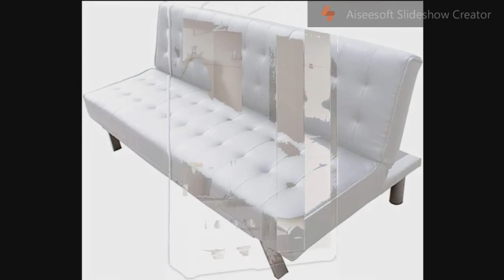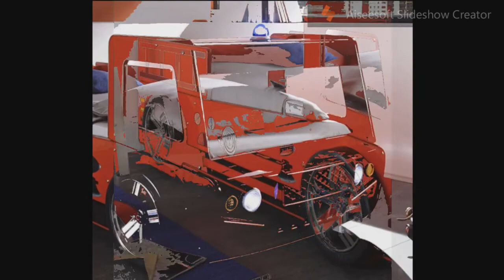Avanti Trendstore - Catalogo Armadi Letti Divani - Recensione e Opinioni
Avanti Trendstore ha un catalogo di arredi molto ampio, recensioni ed opinioni dei clienti assolutamente positive, in linea con i servizi ed i prodotti offerti, letti, armadi, sedie, divani, poltrone e molti altri mobili e complementi arredo.
Con le proposte arredo Avanti Trendstore, arredare casa online è facile, conveniente, sicuro, veloce e divertente.  Avantishop offre il meglio dell'arredamento per la casa in termini di funzionalità ad un'ottimo rapporto qualità/prezzo: divani e poltrone per tutta la zona giorno, salotto e soggiorno, letti singoli, alla francese e matrimoniali, armadi ad ante scorrevoli e a battente per la camera da letto, letti a castello e scrivanie per bambini, adatte alla cameretta dei più piccoli, consolles, mobiletti, specchi e guardaroba per realizzare un ingresso bello ed accogliente, cucine complete, tavoli e sedie per i pranzi in famiglia e con gli amici in cucina, sala da pranzo o d'estate in giardino, senza dimenticare tutti i complementi arredo quali librerie, vetrine, appendiabiti, lampade e molto altro per completare ed abbellire casa.
Oggi arredare casa on line è facile, conveniente, sciuro, veloce e divertente.
Avanti non è solo un marchio, ma anche una filosofia. Avanti è il punto di riferimento on line dell'arredamento, è sinonimo di rapidità in ogni aspetto,  infatti "arredare senza aspettare" non è solo un claim ma un dato di fatto. Tutti i mobili infatti hanno disponibilità immediata e sono in pronta consegna. Ogni acquisto viene spedito con cura, entro 24/48 ore dall'ordine (giorni lavorativi) e se non ti soddisfa puoi restituire i prodotti entro 14 giorni.
Nei punti vendita e sullo shop online non troverai mai nulla che non potrai portare subito a casa.
La scelta dei mobili, è curata da specialisti del settore, che partecipano alle fiere e ai mercati di tutto il mondo. Sensibilità e gusto sono le caratteristiche che contraddistinguono i professionisti, sempre a caccia di nuove tendenze, design alla moda e idee originali, senza trascurare mai il prezzo, che deve garantire sempre il miglior rapporto rispetto alla qualità offerta.
Arredamento online offerte e sottocosto. Ogni giorno mobili e complementi d'arredo scontati, ora puoi risparmiare anche sull'arredamento acquistando on line. Arredamento online in pronta consegna. Tutto quello che trovi sul sito è disponibile per la spedizione immediata! Il tuo ordine parte subito dal magazzino e il tempo di consegna medio va dai 2 ai 4 giorni lavorativi. Paga come vuoi in tutta sicurezza.
Su Avantishop puoi acquistare on line l'arredamento di casa tua e pagarlo come preferisci, sempre in tutta sicurezza. Scegli tra i metodi di pagamento con carta di credito, Paypal, bonifico bancario, contrassegno, o in uno dei nostri negozi.
Servizio clienti pronto ed efficace. Hai bisogno di una mano per completare l'ordine o vuoi chiedere informazioni sui prodotti? Utilizza il servizio clienti on line, scrivi una mail oppure chiama al numero 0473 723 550